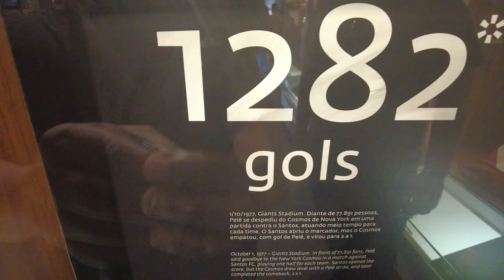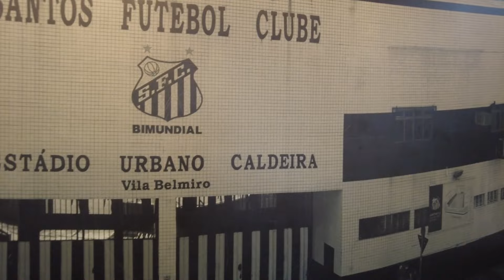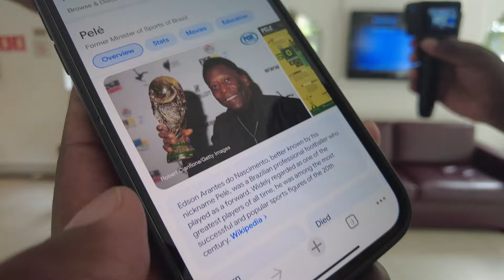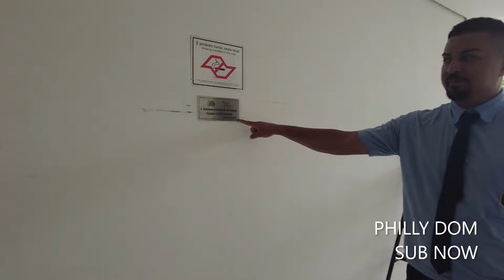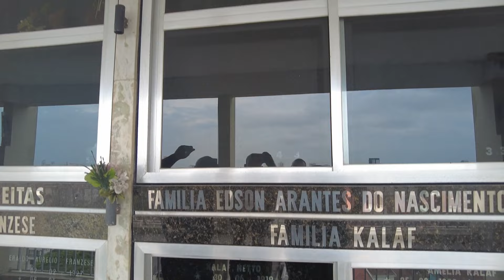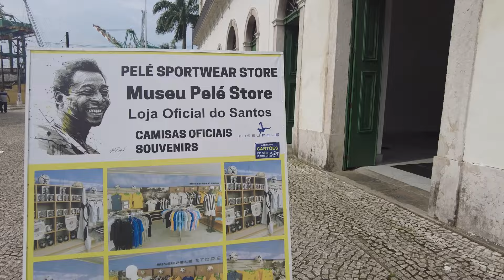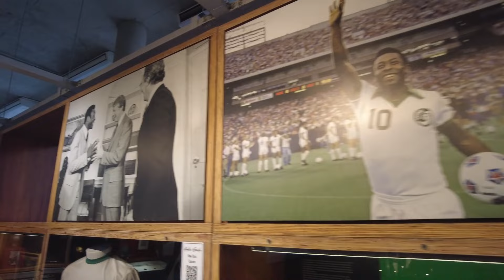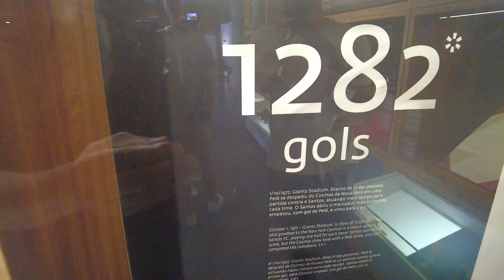Inside Santos São Paulo Brazil - The resting place of Pelé - the best FIFA Football Player EVER 🇧🇷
inside Santos Brazil the resting place of the best FIFA Football Player ever Pelé
He was known for his tremendous speed and balance, his jumping and ball-controlling abilities, and his spectacular goals. During his career Pelé played in 1,363 games and scored 1,281 goals. Pelé was born on October 23, 1940, in the small village of Três Corações, Brazil. His real name is Edson Arantes do Nascimento.

@Czech in effect
@Philly Dom
@Kurt Caz